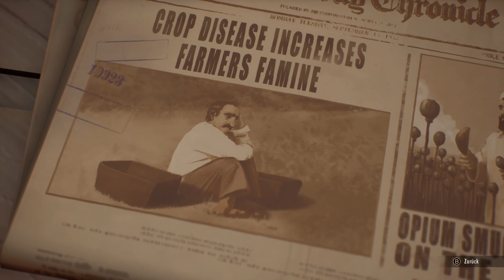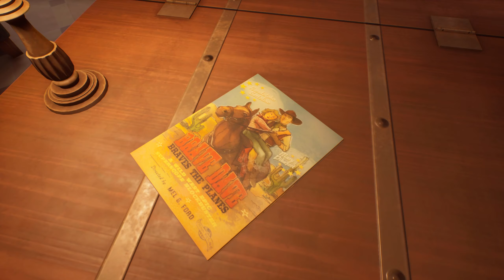07: Flucht in die Wüste 🐕 TIM & STRUPPI - DIE ZIGARREN DES PHARAOS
07: Flucht in die Wüste 🐕 TIM & STRUPPI - DIE ZIGARREN DES PHARAOS

► Microsoft: ...
► Origin: ...
► Web: ...

Tim und sein treuer Begleiter Struppi erleben außergewöhnliche Abenteuer ... Nach einer Begegnung mit Professor Siclone bei der Überquerung des Mittelmeers macht sich der berühmte Reporter auf die Suche nach dem Grab des Pharaos Kih-Oskh.

Doch welches dunkle Geheimnis birgt es?
Von Ägypten über Arabien bis nach Indien kommen Tim und Struppi schließlich einem Drogenhandel im Orient auf die Spur.

FEATURES

Ein dem Album treues, farbenfrohes Abenteuer

Reich an allen Facetten der Welt von Tim und Struppi und mit einer spannenden Geschichte voller Wendungen, tauchen Sie ein in das Herz eines geheimnisvollen Ägyptens und anderer Länder von unendlicher Schönheit und zugleich in das große kreative Erbe von Hergé ein. Die „Zigarren des Pharaos“ ist das vierte Album aus der Reihe der Abenteuer von Tim und Struppi.

Ein Spiel voller Abenteuer

Begleiten Sie Tim und Struppi in actionreichen und kniffeligen Phasen und versuchen Sie, einen internationalen Drogenschmuggel aufzuklären. Dabei müssen Sie den Orient, einen antiken Tempel, einen Teil der Wüste, die Tiefen eines üppigen Dschungels und andere Orte voller Tücken erkunden.

Zahlreiche unterschiedliche Gameplays

Ein einzigartiges und innovatives Gameplay, das die besten Elemente von Abenteuer- und Detektivspielen vereint. Ein Spiel, bei dem Sie in die Rolle eines Ermittlers/Reporters schlüpfen: Machen Sie sich auf die Suche und schleichen Sie an unterschiedlichen Orte umher, um Hinweise zu finden und Rätsel zu lösen. Erleben Sie aufwendig gestaltete Ermittlungsdialoge, die mit atemberaubenden Videosequenzen angereichert sind.

Rätsel, Such- und Erkundungsphasen, Verfolgungsjagden mit dem Flugzeug oder Auto, investigative Dialoge ... ein einzigartiges und innovatives Gameplay, in dem jeder das Abenteuer wie ein echter Reporter erleben kann!